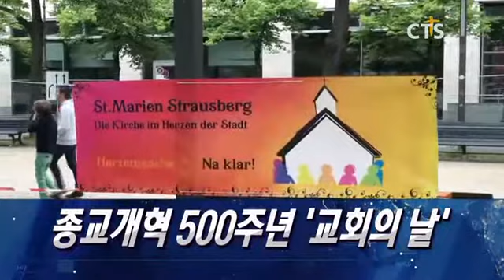CTS뉴스(헤드라인) 20170529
1. 현수막 활용해 일자리 제공
2. 중앙성결교회, 110년의 역사!
3. 사회적기업 정책세미나
4. 종교개혁 500주년 ‘교회의 날’